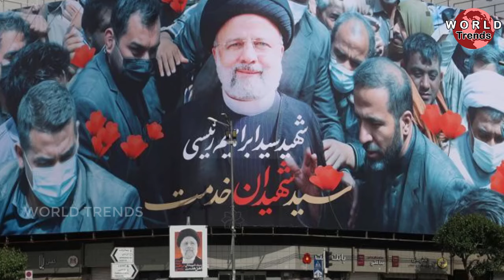ඉරාන ජනාධිපති ඊබ්‍රාහිම් මැරුවේ අමෙරිකාවෙන් ? Iran President Crash vs USA Israel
හෙලිකොප්ටර් අනතුරකින් ජීවිතක්ෂයට පත්වූ ඉරාන ජනාධිපති ඊබ්‍රාහිම් රයිසි ගේ සහ තවත් 7 දෙනෙකුගේ අවසන් කටයුතු ආරම්භකර තිබේ.

එහි පළමු අවමංගල උත්සවය ඉරානයේ වයඹ ප්‍රදේශයේ පිහිටි ටැබ්‍රිස් නගරයේ සිදුකෙරෙයි.

පසුගිය ඉරිදා (19) ඉරාන ජනපති ඇතුළු පිරිස ගමන්කරමින් සිටි හෙලිකොප්ටරය අනතුරට පත්වූයේ එම ප්‍රදේශයේ කඳුකර කලාපයක දීය.

අයහපත් කාලගුණය සහ දැඩි මීදුම හේතුවෙන් එම යානය අනතුරට ලක්වන්නට ඇතැයි සැලකෙයි.